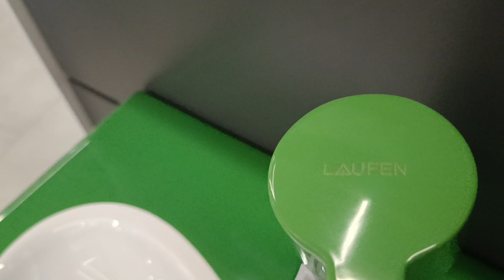Laufen H8150310721041 FLORA KIDS Раковина-45, біло-зелена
H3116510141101/HF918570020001 Flora Kids Змішувач д/раковини, без д/к, зелений важіль